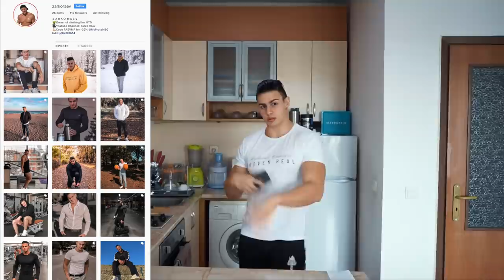ТЕСТВАМЕ ИЗВЕСТНИ ТИКТОК ЛАЙФ ХАКОВЕ | WE TESTED VIRAL TIK TOK LIFE HACKS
Добре дошли на Петъци със Зарко Сезон 2! Днес ще тестваме известни тик ток лайф хакове...Нямам търпение!